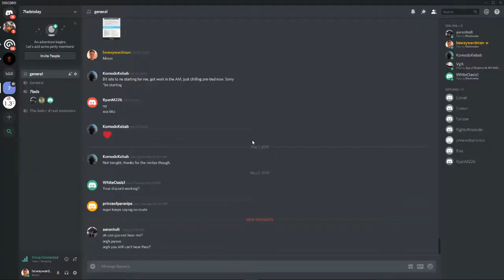The gang goes on a smietana Cruise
And sure everything is going just great, but watch out for the left and right there